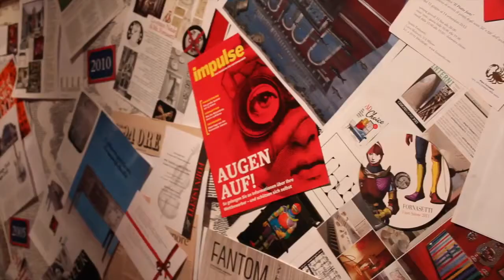Alaa Arsheed in Fornasetti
On the occasion of the opening of “Calendarium. Fornasetti calendar plates from 1968 until today” Barnaba Fornasetti has organised a surprise. The Syrian violinist Alaa Arsheed played together with Gian Pietro Masa, an experimental electronic musician. A duo with different roots and cultures that magically created a bond, directed by Roberto Coppolecchia (musician-composer-arranger)